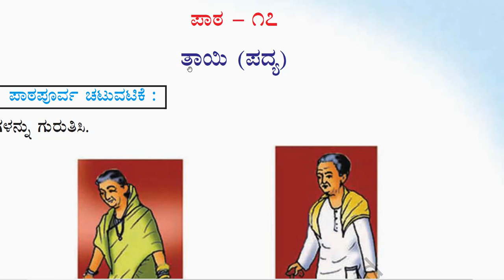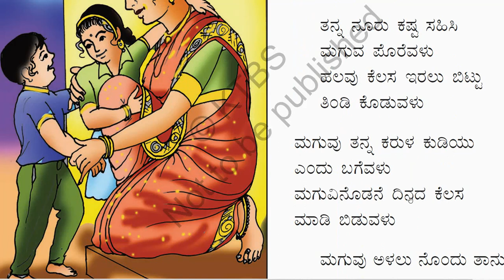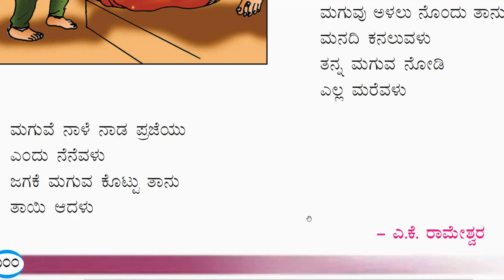2nd Std (Karnataka) Kannada (ಸಿರಿ ಕನ್ನಡ, Siri Kannada) Poem-7(Lesson-17) “ತಾಯಿ"